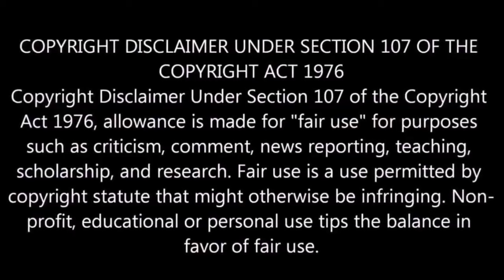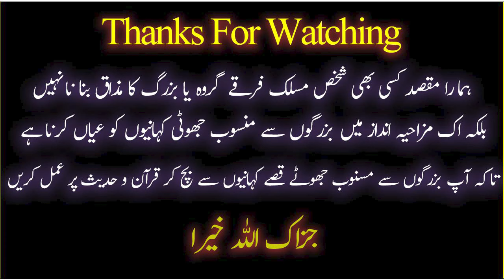😱 Danish Atari Ne Ilyas Qadri Ko Mini God Bana Dia 😍 | Engr Ali Mirza 🔥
9:00AM - 1:00PM
2:00PM - 5:00PM